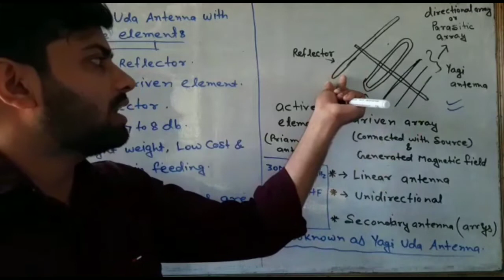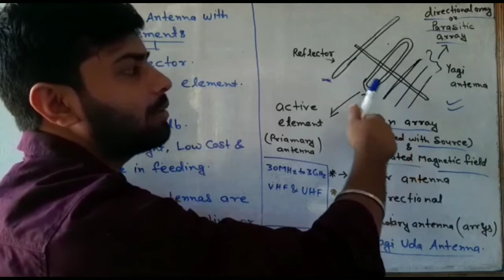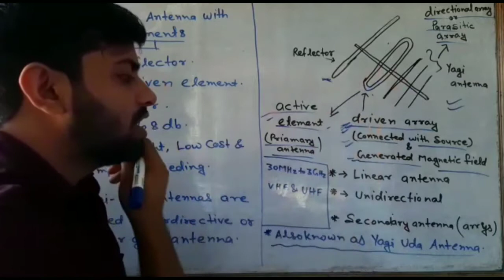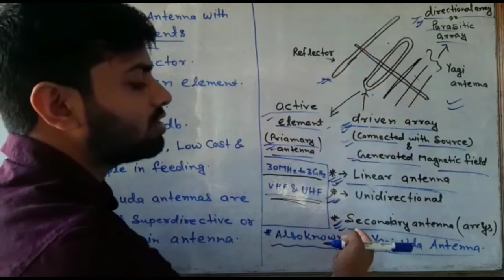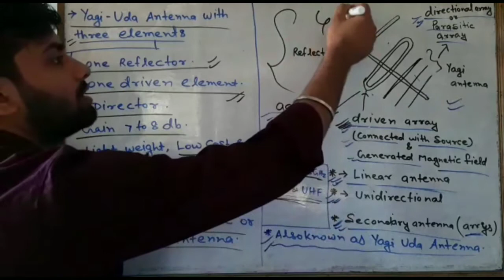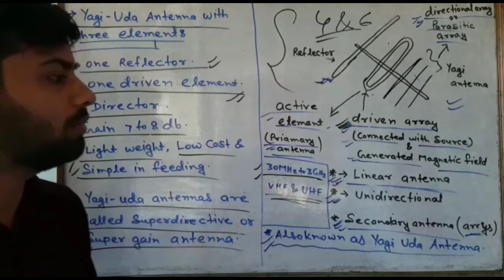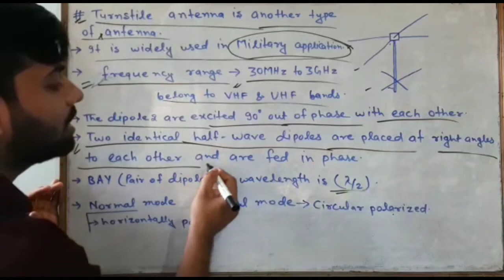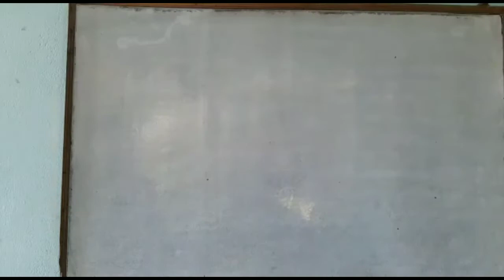Lec. 15 || Television broadcasting (Part 2 ) || 5th sem. Television Engineering || By~ Abhishek Sir